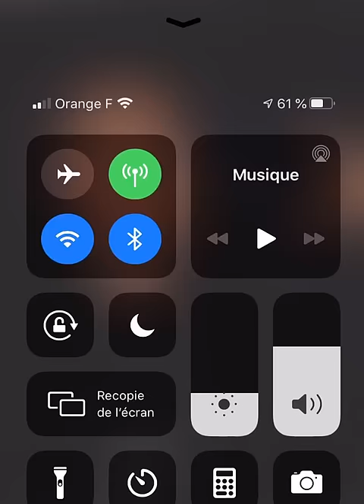La sale soirée de Dylan au Luxembourg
Dylan Thiry a terminé sa soirée au poste.